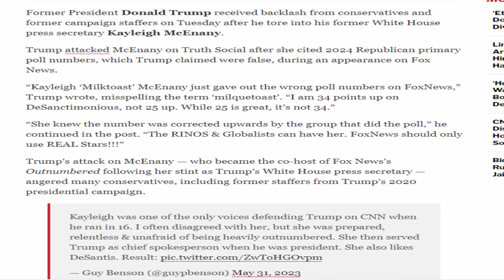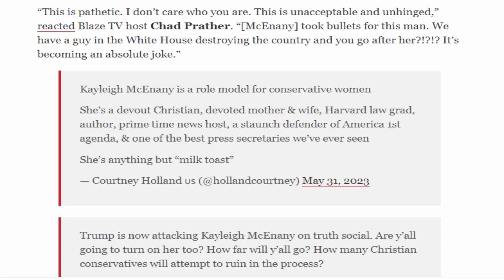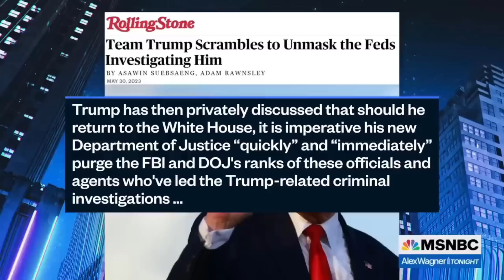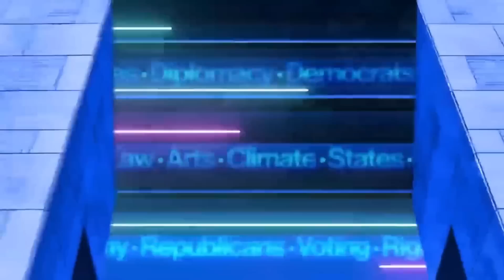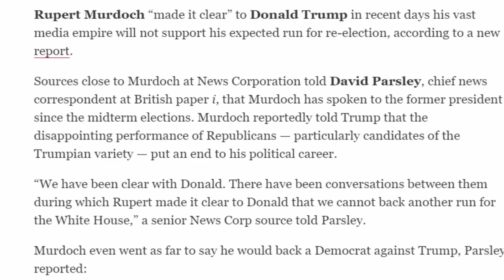Trսmp ΚІСΚЕD ՕFF Fох Νеwѕ Durіng LІVЕ ІΝТЕRVІЕW